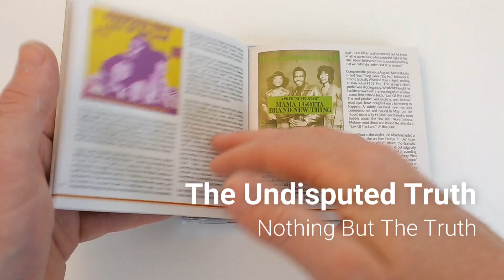The Undisputed Truth Nothing But The Truth (Unwrapped)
First time on CD for three Motown albums from the early 70s, plus bonus tracks. Produced by Norman Whitfield.

Handpicked by top-level Motown writer-producer Norman Whitfield as a new outlet for the realisations of his creative mind, the Undisputed Truth debuted in 1970 with ‘Save My Love For A Rainy Day’ before going on to score significantly with the Grammy-nominated ‘Smiling Faces Sometimes’ and the original version of ‘Papa Was a Rolling Stone’, among others. Although their career was consistently overshadowed by the success of Whitfield’s main act, the Temptations, whose recordings they were frequently required to remake by their producer, the trio (who later became a quintet) nevertheless hit the R&B charts with 12 successful singles between 1971 and 1975, eight of which also made the Hot 100. Not a bad tally for any group, and one of which lead singer Joe Harris – who was with them from the beginning until their final recordings in 1980 – is justifiably proud.

Apart from the occasional anthology and random reissues of individual albums, the group’s Motown catalogue has been somewhat neglected in the digital era. Not anymore. “Nothing But The Truth”  restores to catalogue the group’s first, third and fourth albums – “The Undisputed Truth”, “Law Of The Land” and “Down To Earth” – none of which has ever been issued complete on CD before, plus a selection of single mixes and non-album 45s. (Their second album, “Face To Face With The Truth”, has been issued on CD elsewhere.) The usual thorough track annotations by Motown authority Keith Hughes complement a lengthy essay featuring revealing quotes from Joe Harris, who was interviewed specifically for the project and gives it his personal endorsement. A vast array of illustrations help make the booklet as enjoyable to look at as the music is to hear. All in all, another important addition to our growing library of officially approved Motown collections.